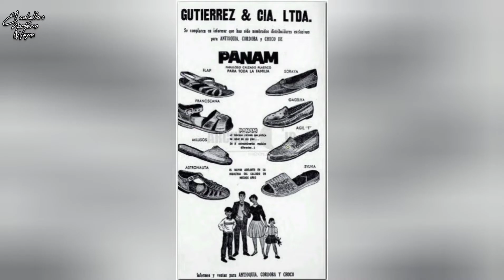Panam que tenis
marca de tenis Panam marcaron una época en México